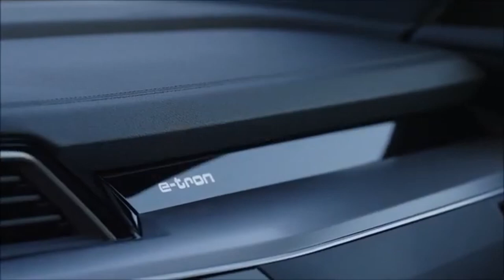Novo Audi Q8 e tron 2024